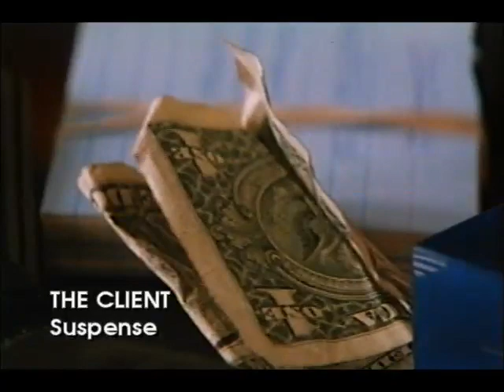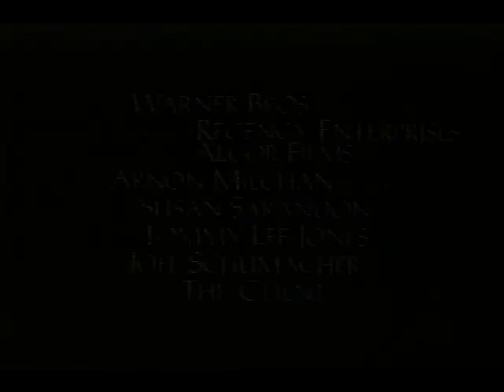The Client (1994) - Home Video Trailer